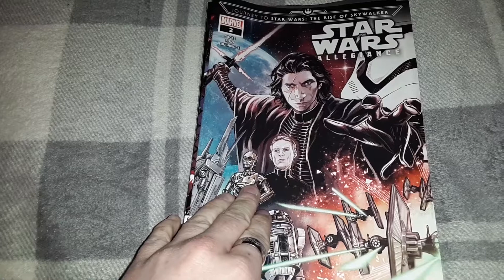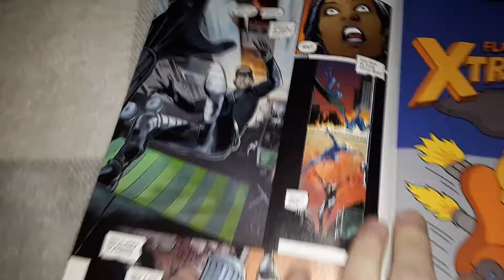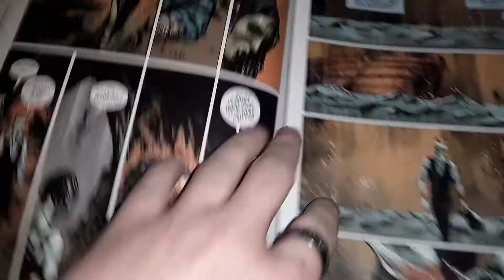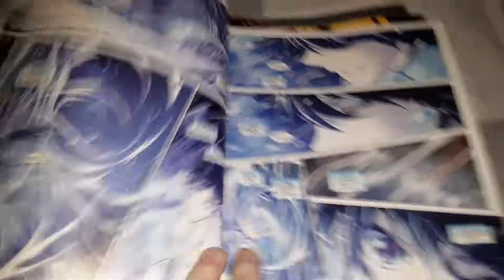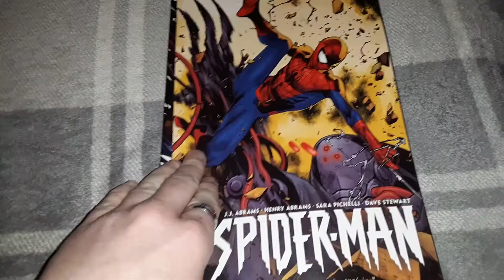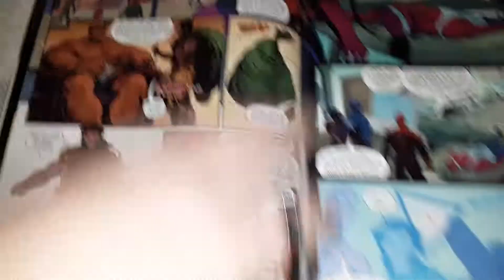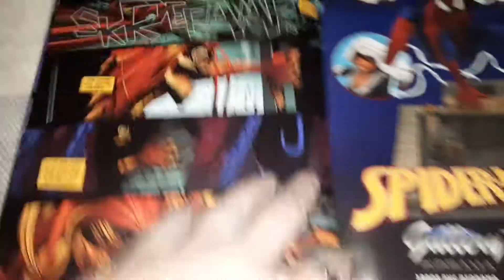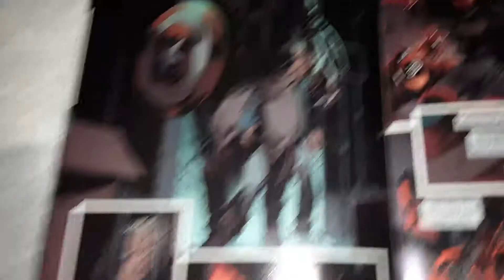Comic Book Pickups 10/19/19